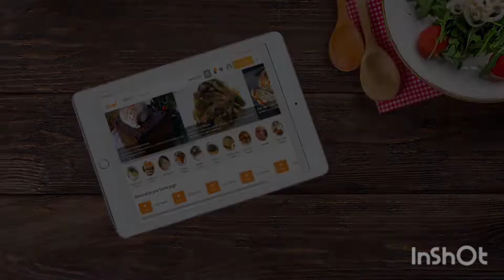Strawberry Ice cream Recipe||Homemade ice cream||Dawn time with momina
Today I am sharing a very easy and simple recipe of ice-cream.
With this recipe you can enjoy ice cream at home in lock down.
Commercial ice-cream at home

ice-cream
strawberryice-cream
ice-creamwithoutmachine
ice-creamathome
howtimakeice-creamathome
tastyice-cream
deliciousice-cream
eidspecialice-cream
bazarwaliice-creamghrpe
yummyice-cream

I hope you like my recipe.
Allah Hafiz